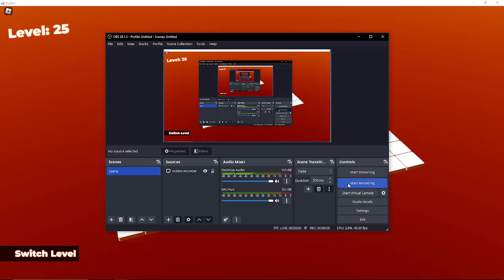Completing Level 25 [Bloxorz]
Awesome

I'm not gonna bother making a playlist for this game since it'll only have a few videos + only 1 will be longer then a minute lol